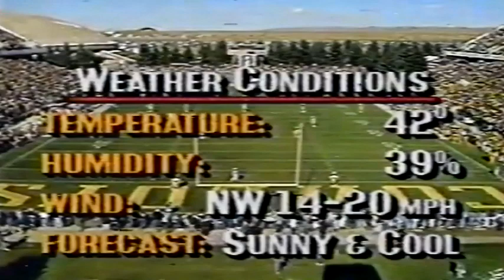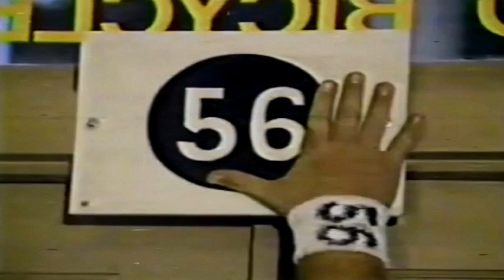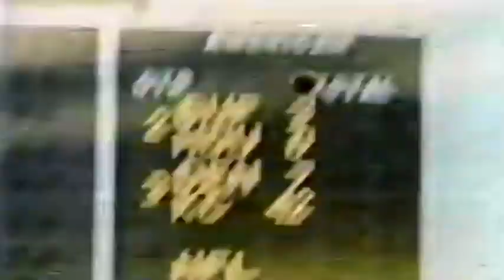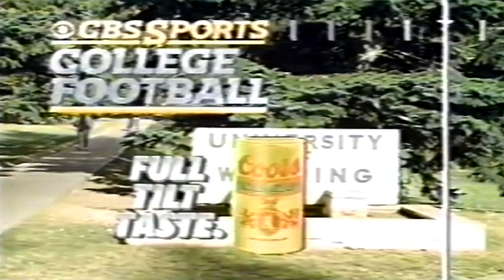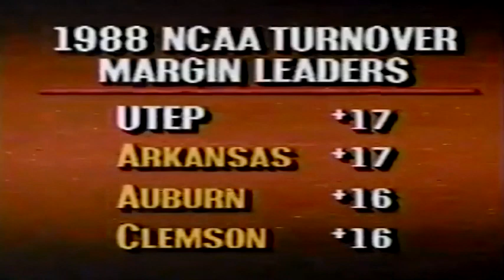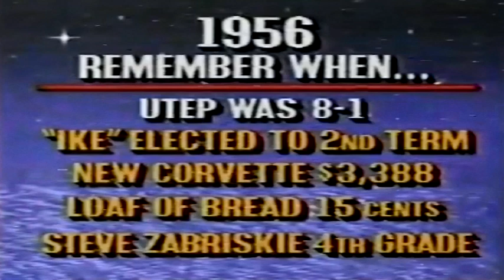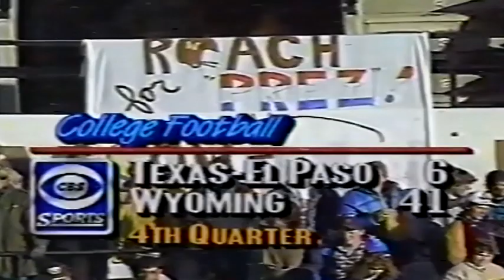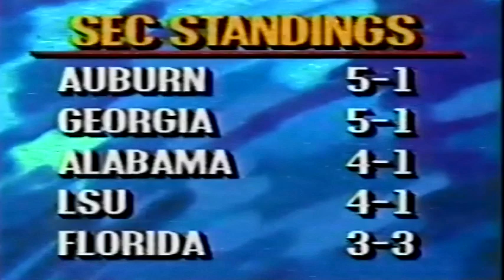November 5, 1988 - UTEP @ #10 Wyoming